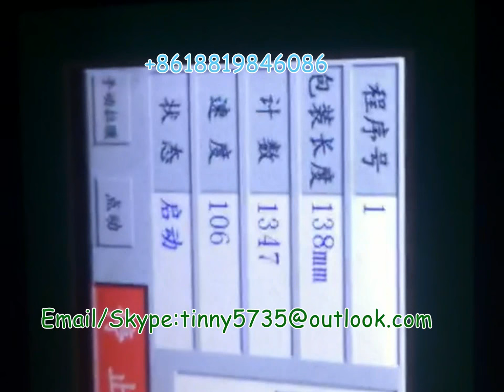lemon packaging machine,Lemon flow pack machine,Lemon packaging machine